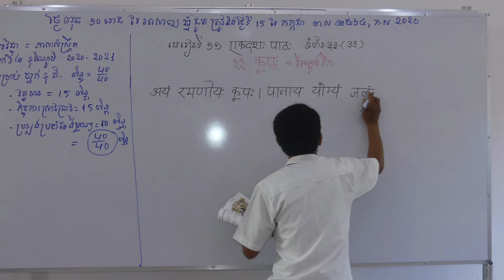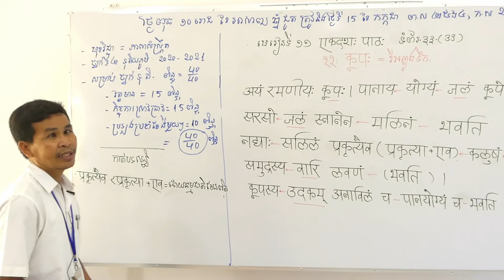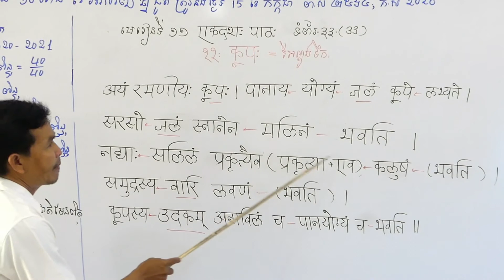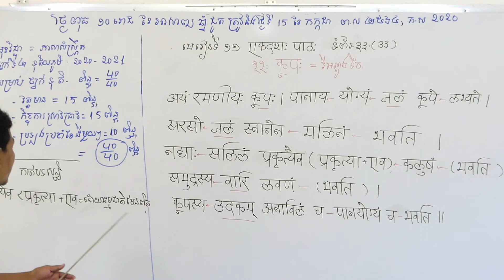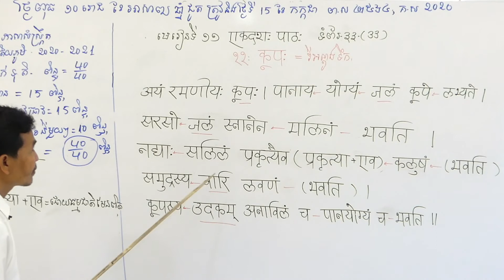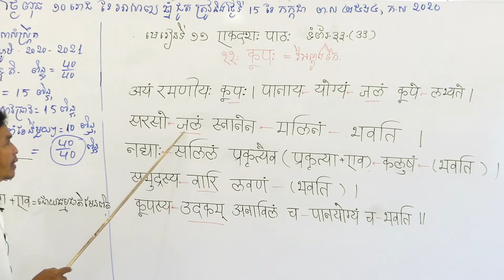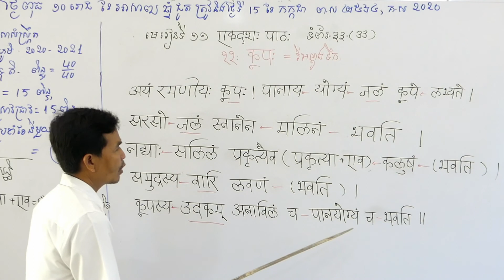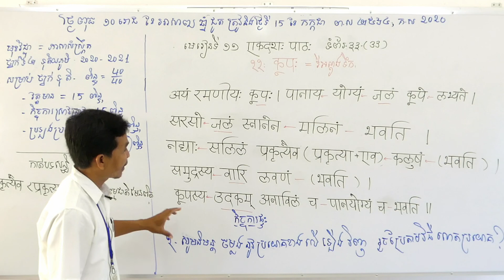#3 ភាសាសំស្រ្គឹត​​​ ថ្នាក់ទី១១ បង្រៀនដោយលោកគ្រូ​ អ៊ុជ​ ពិសិដ្ឋ